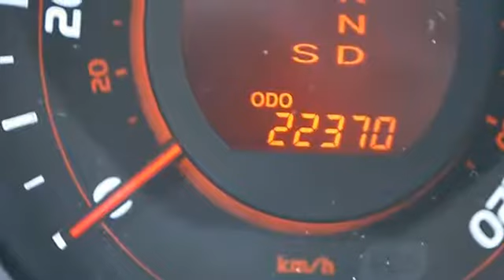0 - Classic Dealer Group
For Sale: 2010 Toyota 4Runner
VIN: JTEBU5JR5A5014886
Engine: Gas V6 4.0L/241
Drivetrain: 4WD
Transmission: Automatic
Mileage: 22,366
Color: Black (exterior) Solid Black (interior)